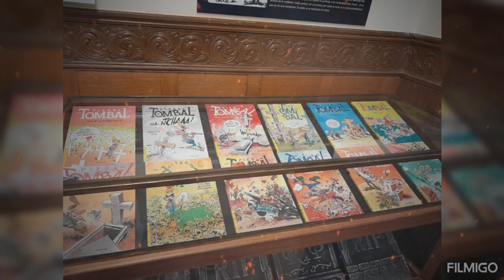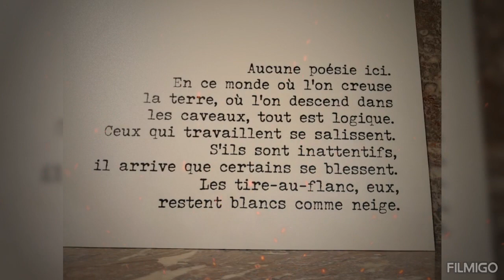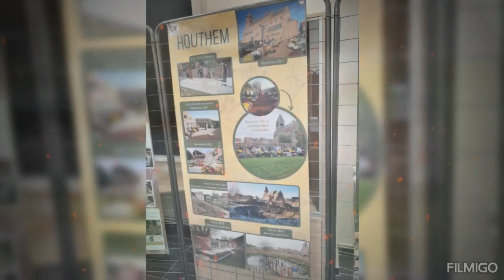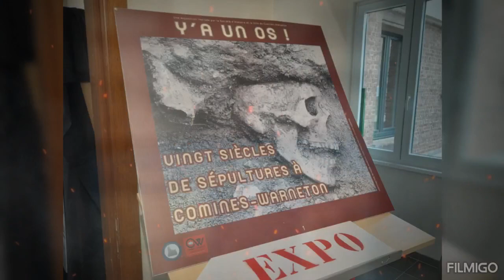expositions à la Société d'histoire de Comines-Warneton mai juin 2024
expositions ouvertes au public du 21 mai au 19 juin 2024 du lundi au vendredi, aux heures d’ouverture de la Société d’Histoire : 9h-12h et 13h-17h Société d'Histoire de Comines-Warneton et la Région

(photos de photographe thibaut )